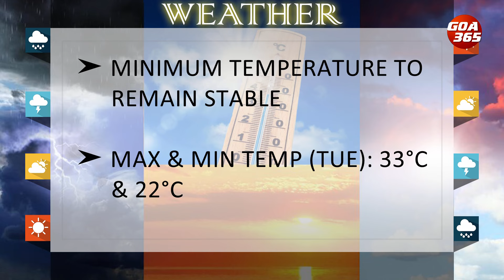GOA365 NEWS NOW || 12th FEB 2024